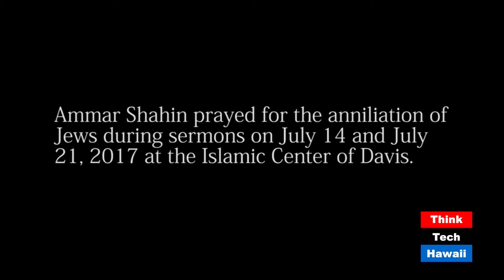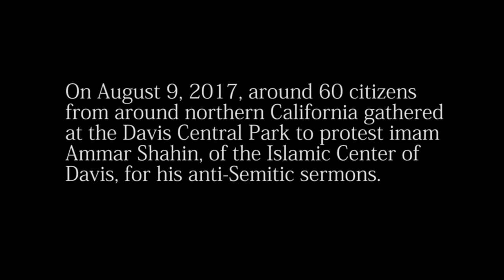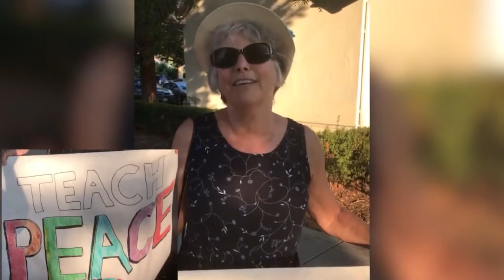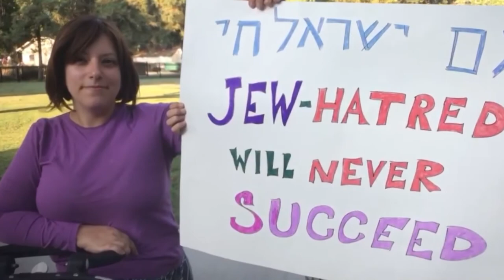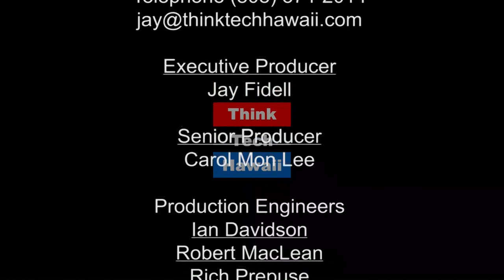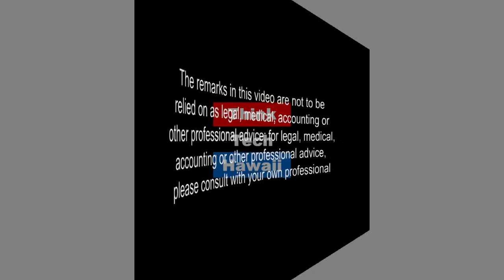The Incident In Davis, California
Gail Rubin and Shireen Qudosi appear on Bigotry in America with Jay Fidell to discuss The incident in Davis, California. We hear about the Imam’s comment and what happened afterward, and how the communities involved reacted to the comment, his apology and the acceptance by the Jewish community.  We also hear about what this all shows us about the views of the people in those communities and how those views are changing and likely to change going forward.

Want to know more, want to see and sign Shireen Qudosi’s petition,